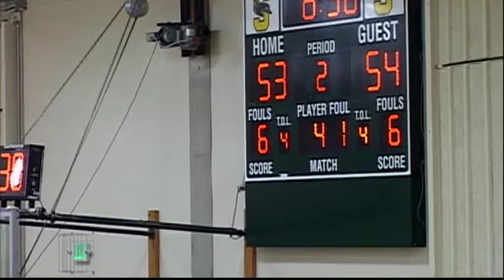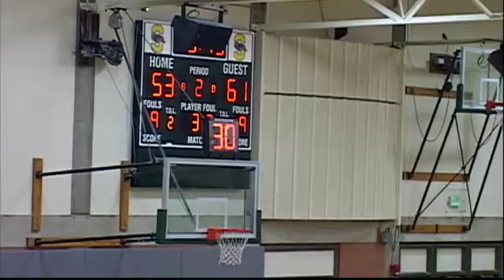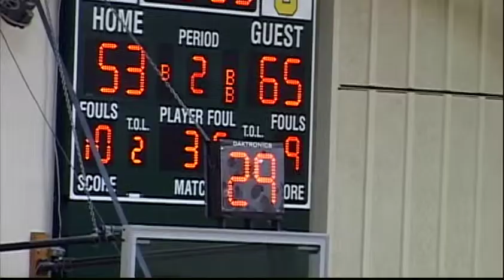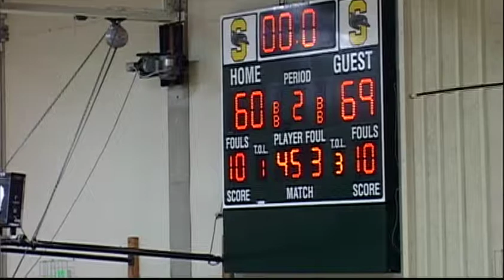Shoreline Women's Basketball v Edmonds Tritons - Jan 24, 2015 PART 2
The Shoreline Dolphin women's basketball team hosted the Edmonds Tritons on January 24, 2015.